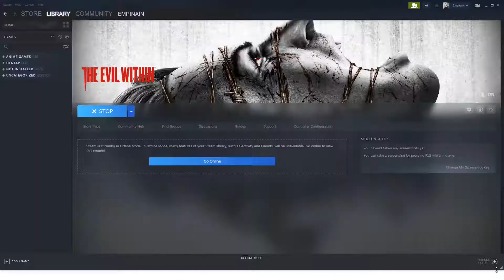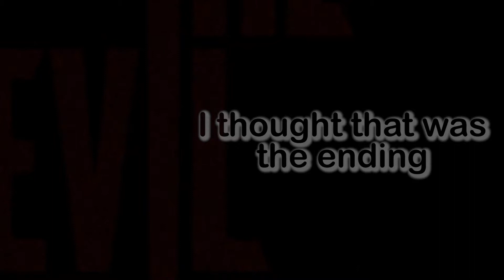[The Evil Within] Clips of me trying to survive...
Me being the dumbass i am forgot to record my voice when playing, but i did add subtitles to add a little context of what i was saying (What i remembered). anyway enjoy the video!, it's nice to play a horror game that is not involving killing demons with glory kills. This was recorded during Silence day (A.K.A Nyepi) so i was scared shitless because i have to turn my lights off.

【東方Violin／Rock】 Septette for a Dead Princess 「TAMUSIC」

Artwork
Creator : MISSILE228